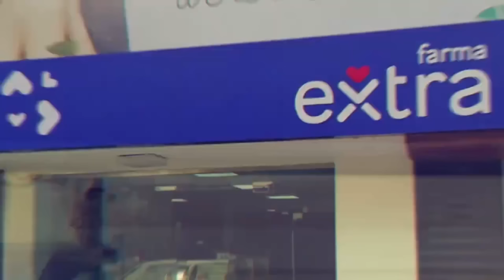Jueves 2 mayo | Inundaciones más fuertes en zonas de República Dominicana en las próximas 48 horas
Seguimos bajo los efectos de la vaguada y enfrente a precipitaciones significativas en gran parte del territorio nacional. Incrementa cada vez más el potencial de desbordamientos de ríos y cañadas.